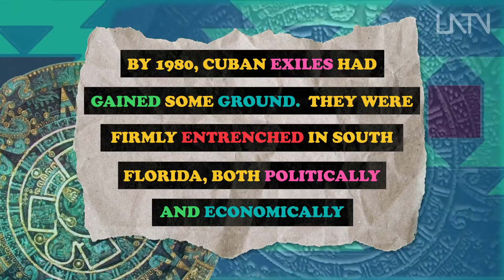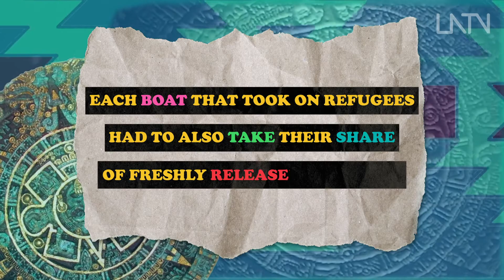What You Know About Scarface? | WYKA | LATV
Cuban Americans were not having Tony Montana: What you know about Scar Face? Do you think it’s still as problematic?